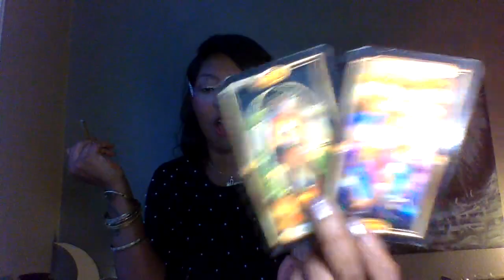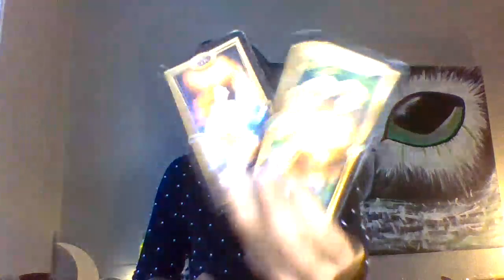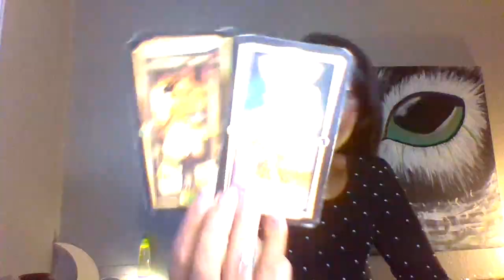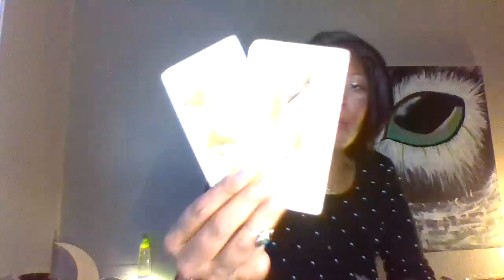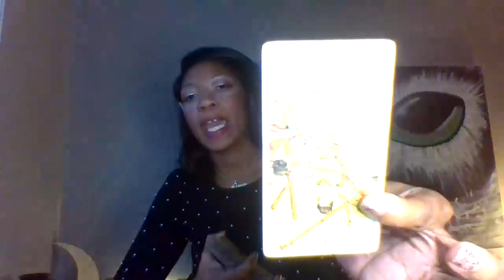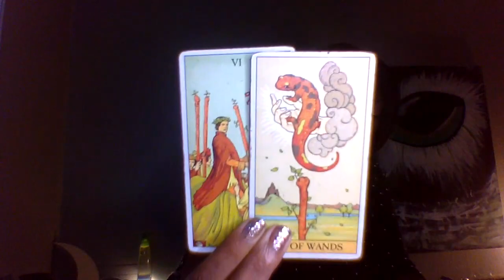LEO WEEKLY LOVE AND MONEY 9-15 DECEMBER 2019 TAROT SCOPE